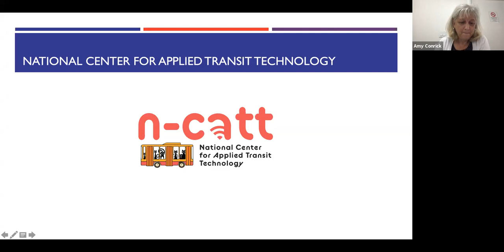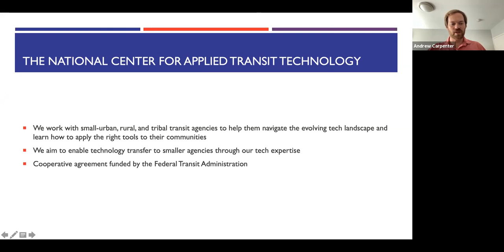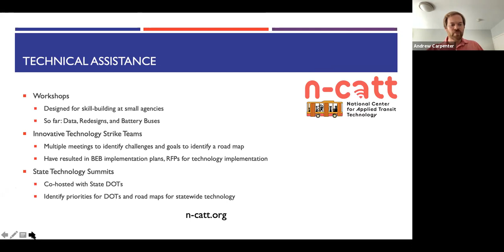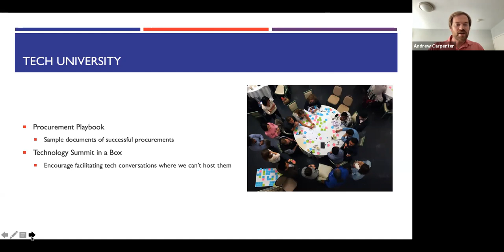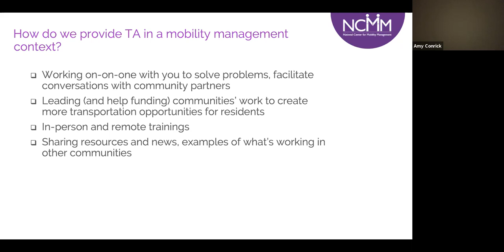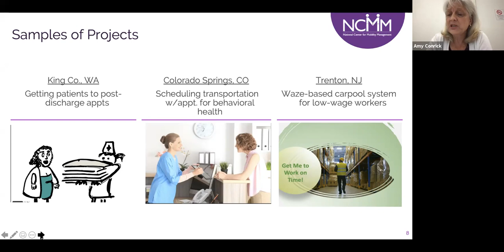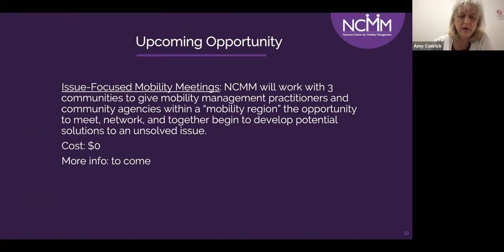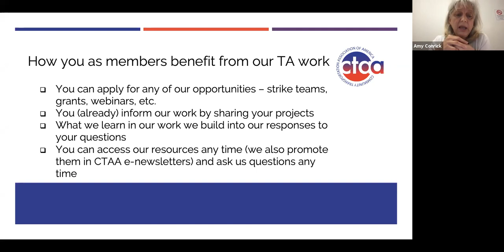CTAA August Member Webinar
On August 19th, CTAA members heard from CTAA-led TA Centers: the National Center for Applied Transit Technology and the National Center for Mobility Management. Discussion included new resources, funding opportunities and ways to get involved.